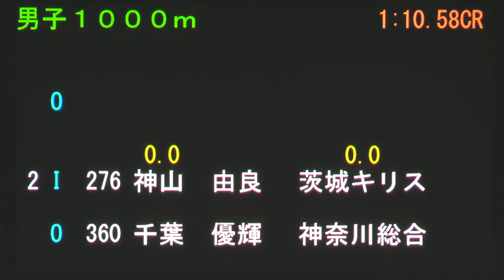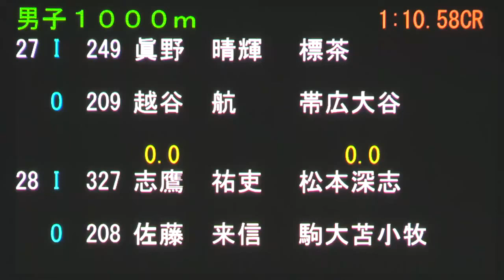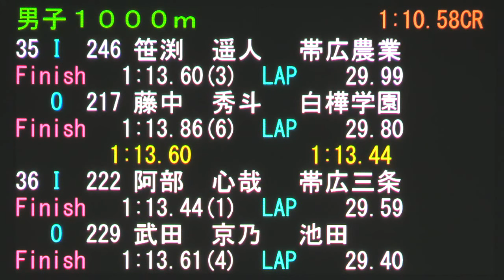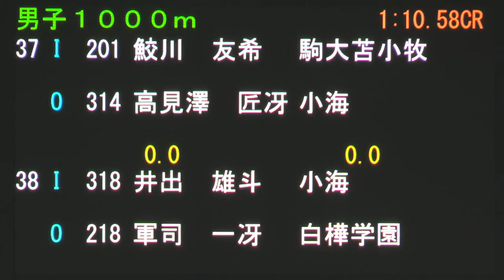2022年冬季IH スピードスケート男子1000ｍ